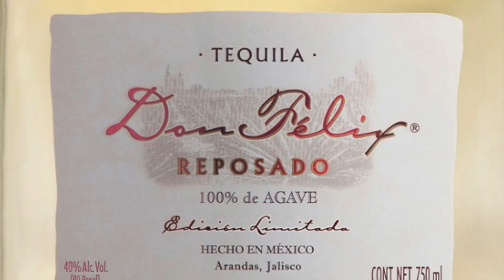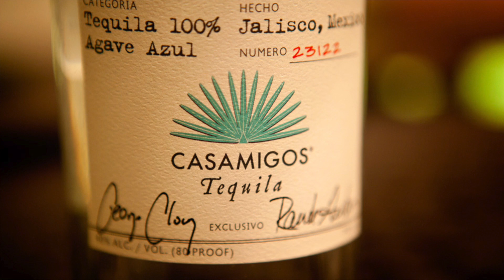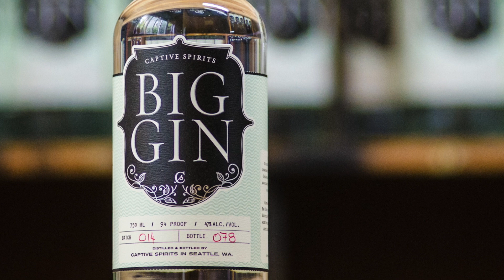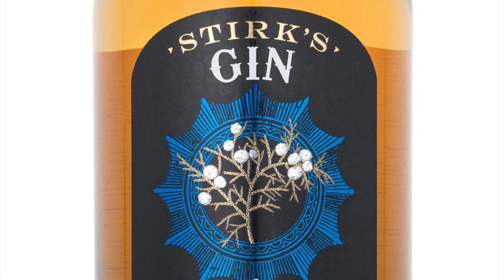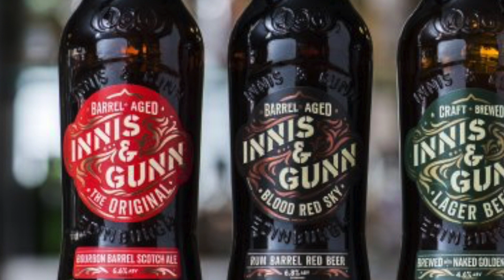Alternative Christmas Gifts for a Whisky Drinker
Are you looking for an alternative Christmas gift for a whisky drinker? If you've bought a bourbon every year, this video is for you.

We give you suggestions for other drinks that a whisky lover is guaranteed to enjoy. This video will help you win at Christmas.

Films cited:
Bernstein, Adam, Marc Buckland, Matthew Diamond, Elodie Keene, and Peter Lauer, Scrubs (Buena Vista Home Entertainment, 2005)
Burton, Tim, Sweeney Todd: The Demon Barber Of Fleet Street (Warner Bros., 2008)
Chechik, Jeremiah, National Lampoon’s Christmas Vacation (WarnerBrothers, 2008)
DaCosta, Morton, Auntie Mame (Warner Brothers, 1958)
Davis, Tamra, Half Baked (Universal Studios Home Entertainment, 2005)
Demme, Ted, The Ref (Touchstone Home Entertainment, 2003)
Henson, Brian, Muppet Treasure Island (Walt Disney Home Entertainment, 2005)
Hudson, Kate, Bride Wars (Twentieth Century Fox, 2009)
Hughart, Ron, Brent Woods, and Anthony Lioi, American Dad! (Twentieth Century Fox Television, 2016)
Junger, Gil, and Mark Irwin, 10 Things I Hate About You (Touchstone Home Entertainment and Warner Bros. Pictures, 2010)
LMFAO, Shots
Payne, Alexander, Sideways (Fox Searchlight, 2005)
Rodriguez, Freddy, Bottle Shock (20th Century Fox, 2009)
Stanton, Andrew, and Lee Unkrich (Co-Director), Finding Nemo (Walt Disney Video, 2013)
Tarantino, Quentin, From Dusk Till Dawn Digital (Lions Gate, 2014)
Taymor, Julie, Frida (Miramax Lionsgate, 2011)
Various, NewsRadio - The Complete Series (Mill Creek Entertainment, 2015)
Ward, David S., Major League (Warner Bros., 2007)
Webb, Robert, David Mitchell, Jeremy Wooding, Becky Martin, and Tristram Shapeero, Peep Show
Weitz, Chris, and Paul Weitz, About a Boy (Universal Studios Home Entertainment, 2003)